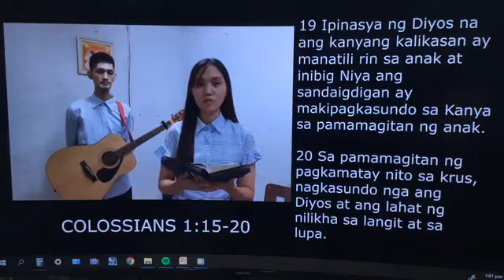Sunday Service | Feast of Tabernacle